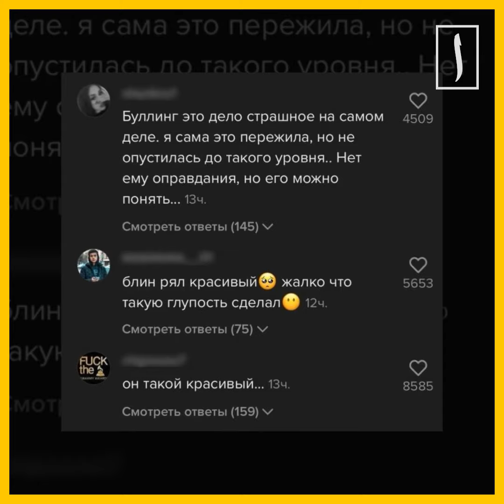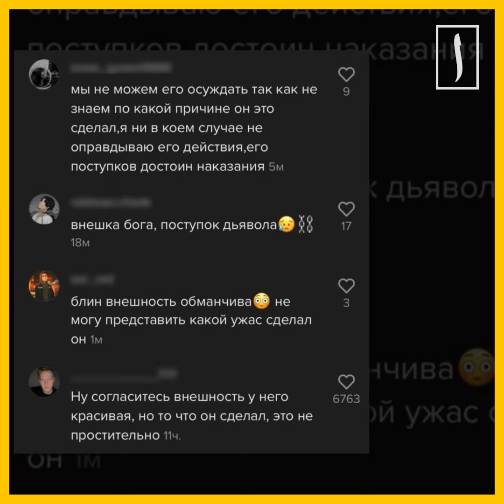В соцсетях идет борьба с фанатами убийцы Галявиева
У казанского стрелка И. Галявиева множество фан аккаунтов. В противовес им активизировались борцы с поклонниками Ильназа.